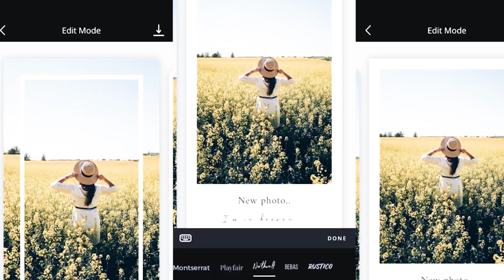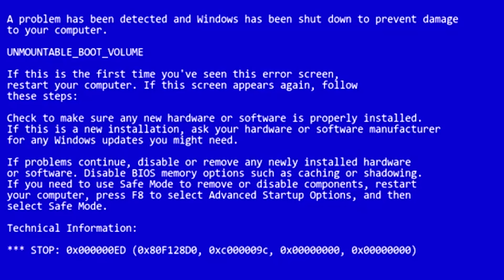ODT Mała pogadanka (NIE) Idealny INSTAGRAM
Napisz do mnie:
Marta Tomaszewska
Skr. Pocz. nr 6
43-316 Bielsko-Biała